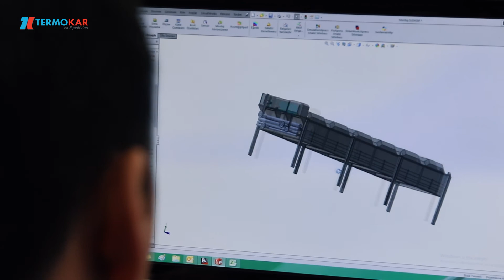Termokar A.Ş. Tanıtım Filmi | Türkçe